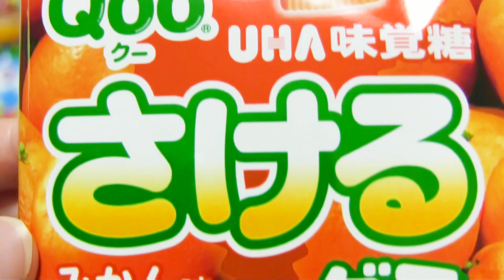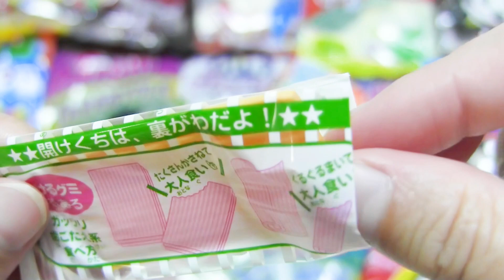【Candy Sweets】yammy snack Opening chocolate gummybear gula-gulaKẹoमिठाइयाँขนม moon Qooさけるグミみかん味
Japanese candy sweets snack
Kitkatt
Wagashi
Maccha
Green tea
ASMR
Senpai
yammy snack
m&m's
Chocolate
Jelly
karamele
ëmbëlsirat
gula-gula
Kẹo
मिठाइयाँ
ขนม
bonbons
Japan
お菓子
駄菓子
チョコレート
キャンディ
Pokémon
Doraemon
Super Mario
ポケモン
ドラえもん
ラムネ
ケーキ
マシュマロ
グミ
アイス
スナック
ガム
クッキー
ゼリー
cake
marshmallow
gummies
ice
snack
gum
cookie
零食
과자
tatlılar

TOKYO TREAT
JAPAN CRATE

GT-K etc...